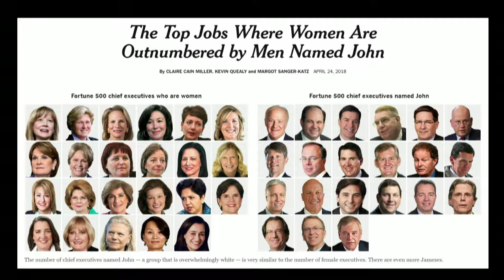CU Boulder Next Denver - Dr. Stefanie Johnson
Building a Better Business

Dr. Stefanie Johnson
Leeds Leadership Authority and Associate Professor

America's boardrooms are more often than not homogenous, yet it's clear that diversity sparks innovation. The Leeds School of Business is teaching the next generation of executives how to diversify leadership teams, but you can get the inside scoop with techniques you can build into your own hiring strategies right now to achieve equity at the top.